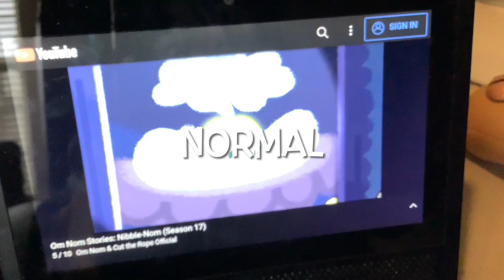15 Nibble Nom Ghost Boo Sound Variations In 23 Seconds